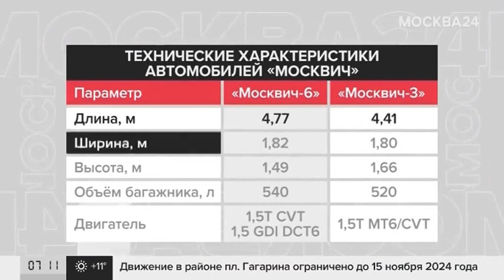Собянин дал старт серийному производству седана Москвич 6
На автозаводе "Москвич" запустили серийную сборку седана "Москвич 6". Старт новому производству дал Сергей Собянин.

Начать продажи планируют уже в конце октября. В 2024 году на столичном предприятии будут спускать с конвейера еще две модели внедорожников – "Москвич 5" и "Москвич 8"